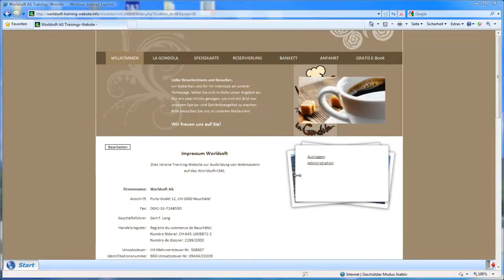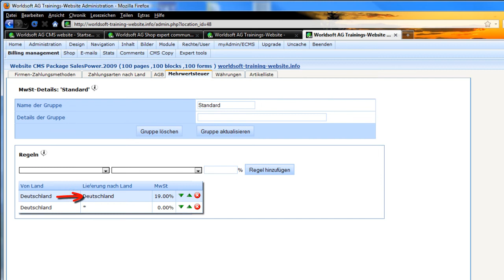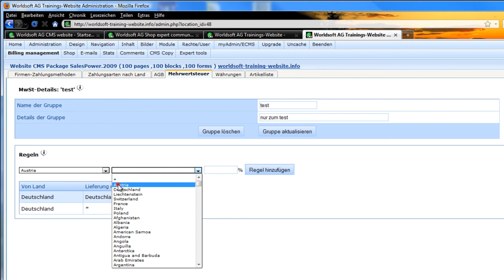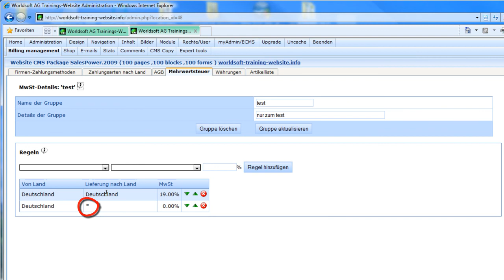Mein Benutzerkonto - Mehrwertsteuer